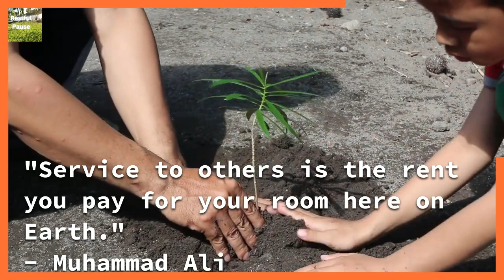Helping - Five Inspirational Quotes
Here are five inspirational quotes about helping to ponder on...

Images: Pixabay
Video: Restful Pause